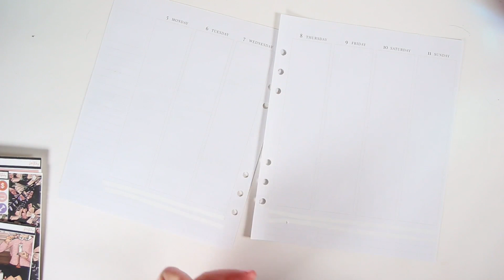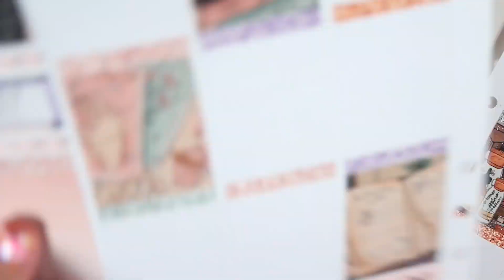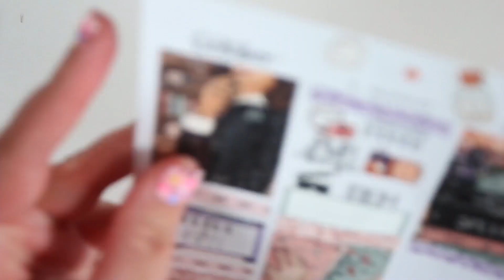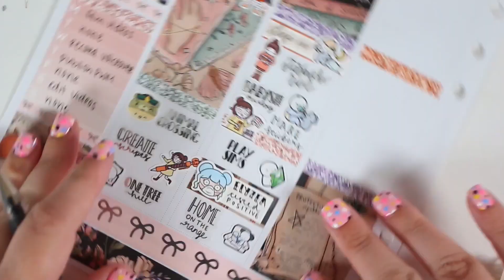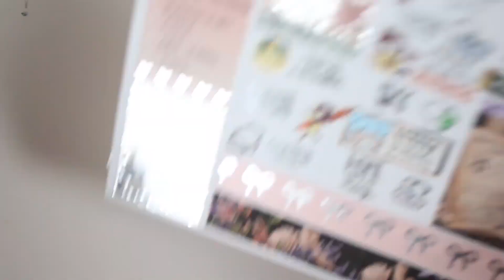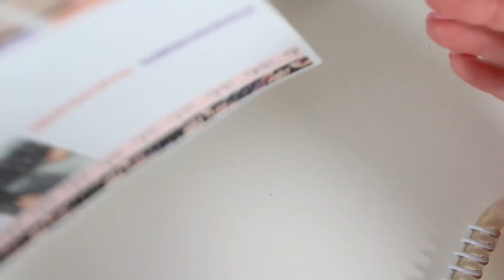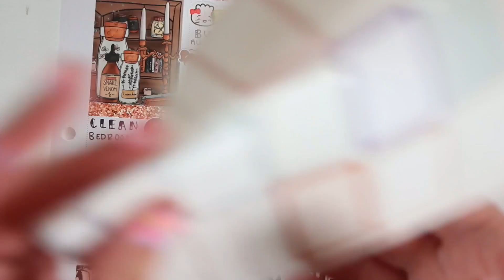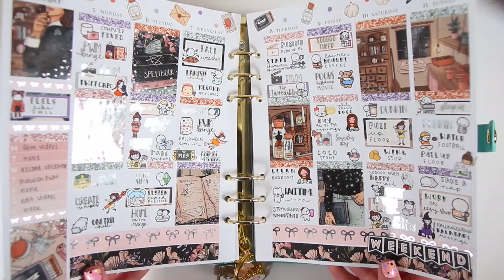Plan With Me! | Simply A Mess Witchy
INSERTS: A5 Wide Inserts from Caress Press

FAVORITE TOOLS:
SLICE TOOL
UN-DU ADHESIVE REMOVER
TOMBOW CORRECTION TAPE
HOLOGRAPHIC SCISSORS
PAPERMATE FLAIR PEN
PILOT G2 0.38 GEL PEN
UNIBAL SIGNO 0.38 GEL PEN